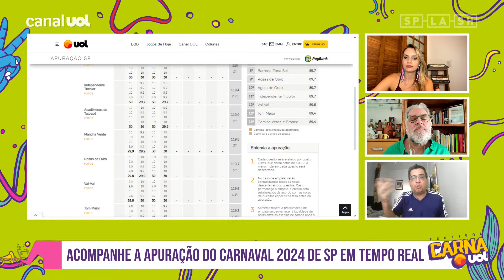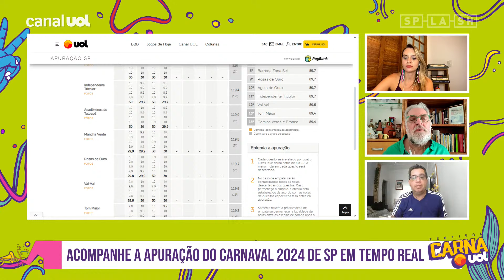Carnaval 2024: Esquecer de dar nota é erro imperdoável de um jurado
No Splash Show de hoje, Bárbara Saryne e Leão Lobo acompanham ao vivo a apuração das escolas de samba de São Paulo.